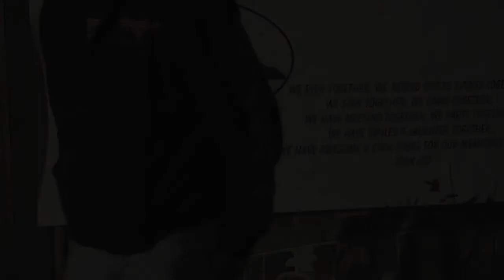Rockies Deaf Bikers 2014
Rockies Deaf Bikers gathering the rare Celestial event - The Full Strawberry Moon rises on their 13th annual gathering on Friday, the 13th.